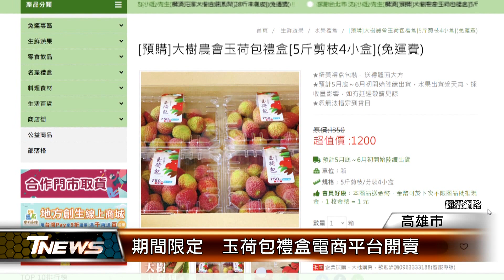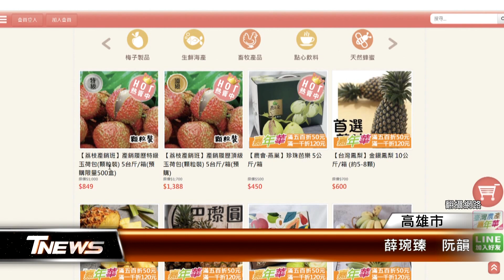期間限定 玉荷包禮盒電商平台開賣｜T-NEWS聯播網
每年的5月底、6月初，就是高雄玉荷包的盛產期，高雄市農業局在高雄首選電商平台推出玉荷包禮盒，已經開放預購，由於今年受到氣候影響，產量只剩下三成，想要品嘗一年才有一次的限定美味，可得把握機會。